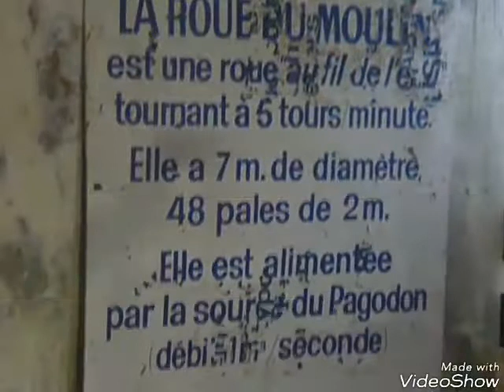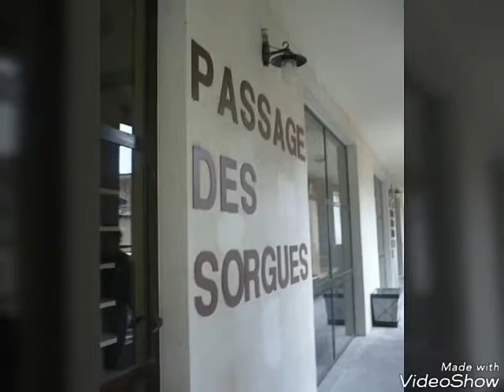Fontaine de Vaucluse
Son gouffre et son moulin à papier